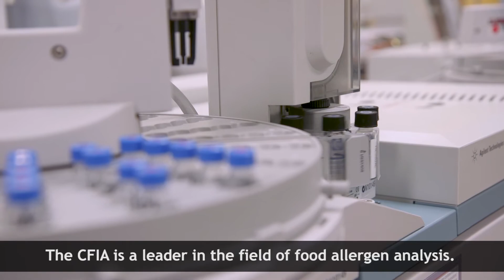Science in action: protecting people with allergies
Food allergies are a public health problem that is on the rise in Canada, affecting as many as 2.6 million Canadians.  For people with allergies, the only way to manage the risk is to avoid food that contains those allergens. That’s why food labels that are clear, visible and reliable are so essential.

This video showcases the reality of people living with food allergies, how it affects their daily life and the importance of food labelling to help them buy with confidence. It also shows the importance of the Canadian Food Inspection Agency’s (CFIA) work: how the CFIA tests food samples for allergens and develops and uses scientific testing methods.